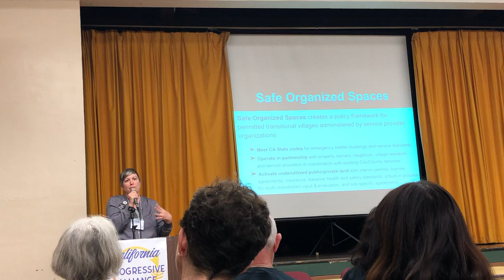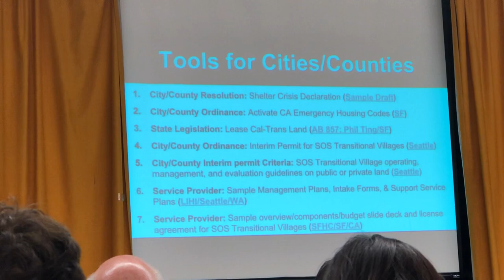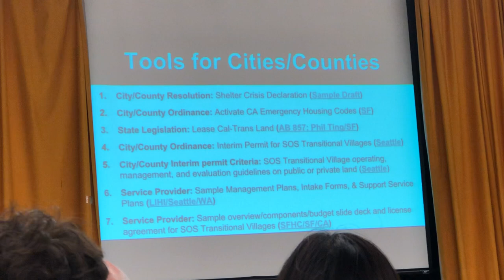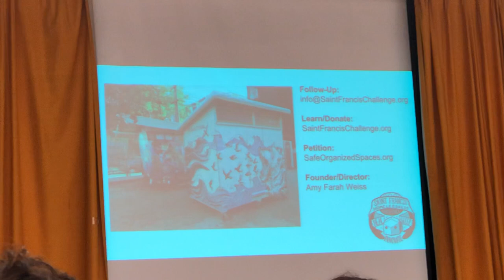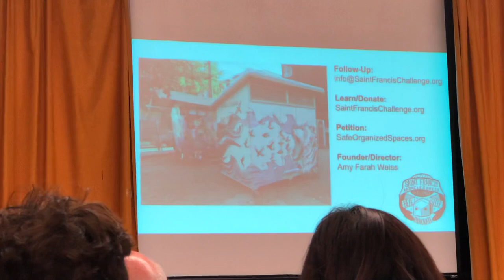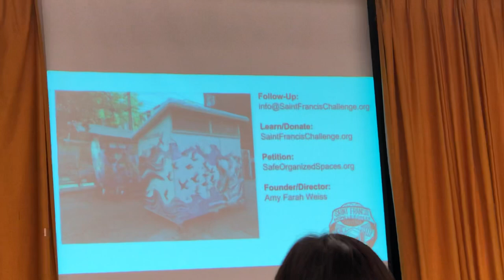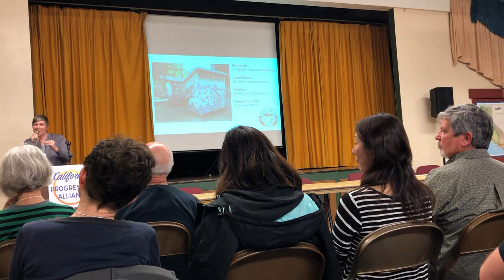Safe Organized Spaces for Community-Integrated Transitional Housing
Amy presents a Calfornia code-compliant policy framework and toolkit for responding to the homelessness crisis.  Presented at the California Progressive Alliance Founding Convention, 30 March, 2019.  Amy Farrah Weiss founder and a former candidate for the Mayor of San Francisco, explains the St. Francis of Assisi challenge and the housing solution developed, how protest is turned into policy with Safe Organized Spaces (SOS), and how to build political will. In 12/2018, CA State permanently adopted building code standards for emergency  shelter response that include guidelines for tiny home “emergency shelter cabins”, insulated tents on platforms, and baseline services for transitional villages. This State code allows California cities/counties to activate/lease/sublease public land for community-integrated "Safe Organized Spaces" as an additional crisis response tool during a declared shelter shortage crisis.  "Safe Organized Spaces" refers to a community-integrated transitional village model developed in the SF Bay Area by a diverse set of stakeholders that at minimum:
➣ Meet CA State codes for emergency shelter buildings and service standards;
➣ Activate underutilized public/private land with interim permits, license agreements, Insurance, baseline health and safety standards, a built-in process for multi-stakeholder input & evaluation, and site-specific agreements.

IMPORTANT NOTE:  Legal, managed encampments, much like emergency shelters are NOT the solution. They do not end homelessness.  Housing is the solution.  Access to housing, however, takes time.  In the meantime, homeless people suffer biological and psychological consequences.  A safe humane and TEMPORARY encampment/shelter where the surrounding COMMUNITY welcomes homeless people as neighbors and works with them to end their homelessness is better than resistance, stigmatizing, shaming, or doing nothing about the complex problem of homelessness.

Irvine for Everyone is a group of Irvine residents who support the full spectrum of housing in Irvine, Orange County.  More about I4E and the 2019 Homelessness Demystified: Buffet of Educational Experiences can be found